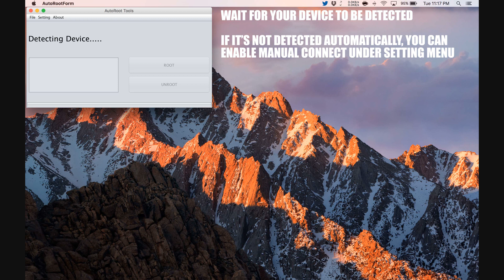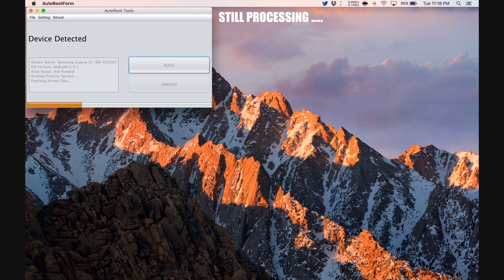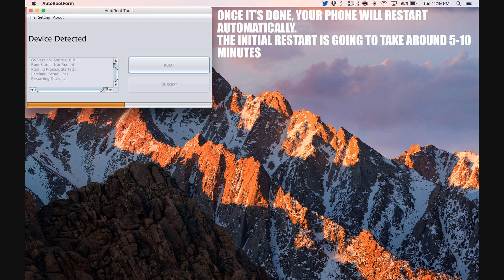How to Root BQ Aquaris VS Plus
Step by Step tutorial on how to How to Root BQ Aquaris VS Plus.